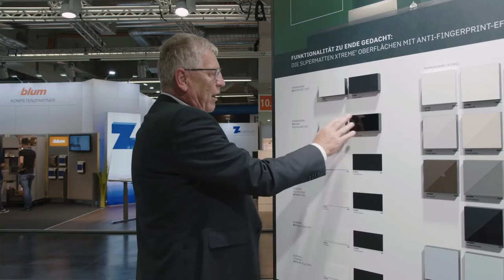FunXTional Products - Pfleiderer auf der Holz Handwerk 2022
Mit dem Claim „Make your visions work“ eröffnet Pfleiderer seine Präsentation auf der „Summer Edition“ der Holz-Handwerk. Für dieses Versprechen bietet Pfleiderer ein Sortiment, das zahlreiche Zusatzservices beinhaltet, an den aktuellen Bedürfnissen der Verarbeiter ausgerichtet ist und vom Verbundgedanken getragen wird: Über alle Produkte von HPL- und Kompaktplatten bis hin zu den Verbundelementen bietet Pfleiderer die gleichen Farben und Dekore.